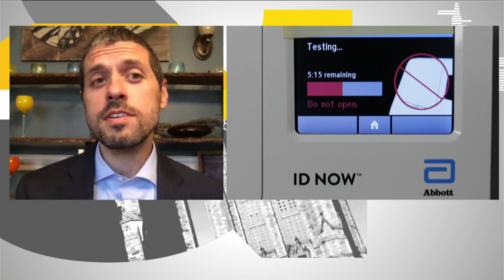How accurate are rapid COVID-19 tests?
Canada has approved and purchased two different kinds of rapid COVID-19 tests. While they may not be as accurate as the tests that are currently in use, experts say they can play an important role in stopping the spread of the virus.